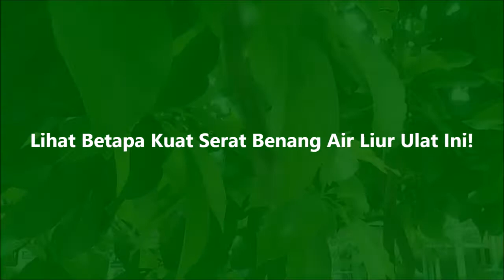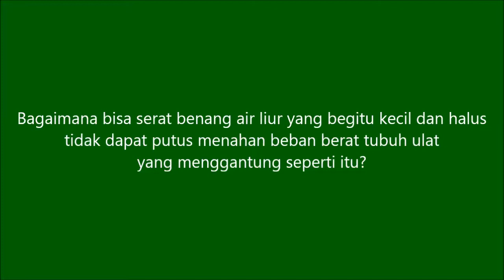Kok Bisa? Lihat Betapa Kuat Serat Benang Air Liur Ulat Ini!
Kok bisa begitu kuat ya? Coba deh lihat serat benang yang terbuat dari air liur ulat ini. Serat benangnya tampak begitu kecil, halus, dan bahkan nyaris tak terlihat. Namun demikian sangat kuat menahan beban berat tubuh ulat yang menggantung tersebut hingga tak terputus sama sekali walaupun ulatnya tersentuh dan bergoyang-goyang.